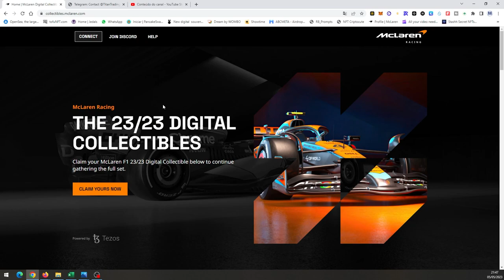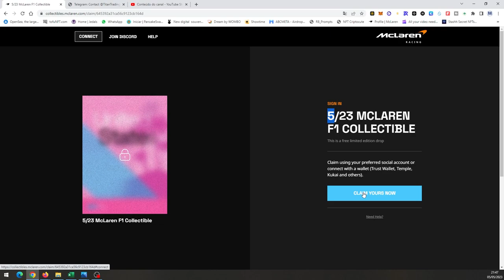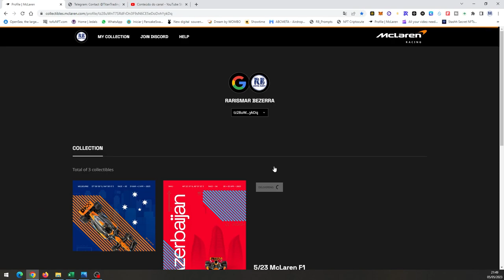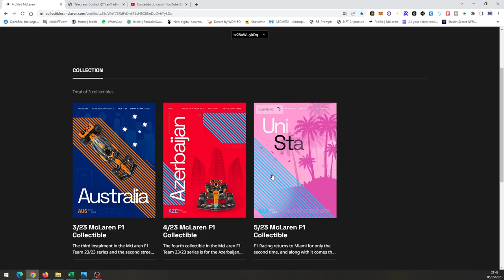5º NFT MCLAREN LIBERADO PARA CLAMAR - PEGUE AGORA O SEU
Liberado o 5º NFT da coleção da McLaren Fórmula 1.
Ao todo serão 23 NFTs limitados.
Veja nesse vídeo como garantir o seu gratuitamente.

▬▬▬▬▬ஜ۩۞۩ஜ▬▬▬▬▬